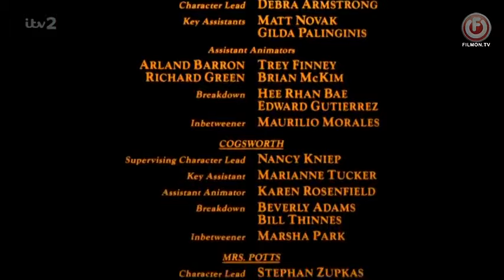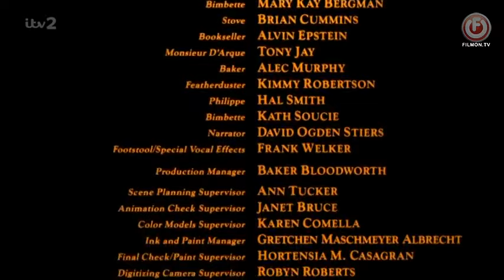Beauty and the Beast - End Credits (ITV Version)